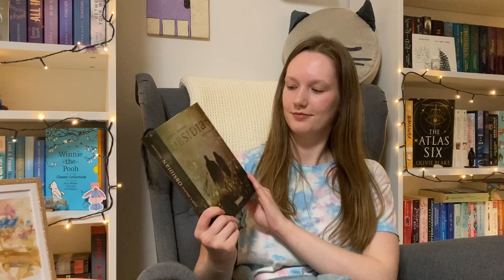cozy read with me 📖 - 30 Minuten mit Regengeräuschen 🌧️ | dezemberchaos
Schnappt euch ein Buch und lest gemeinsam mit mir für 30 Minuten! Ich habe keine Zeit für Lesen gibt's nicht - viel Spaß ☺️